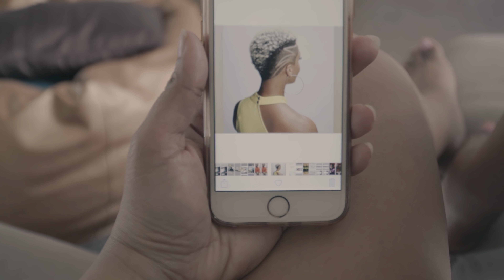MY BOYFRIEND TRIED TO CUT MY HAIR!!! WHAT EVENTUALLY HAPPENED....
I needed a haircut. Saw a style that I liked for my short hair and my boyfriend Aaron offered to do it for me...he's not a professional barber but I trust him enough to not have me walking around like a mad woman lol. Things however got real interesting..real quick